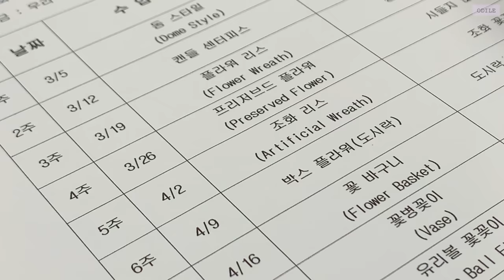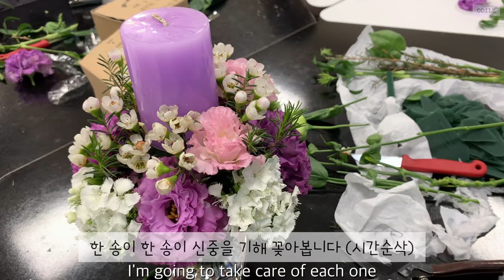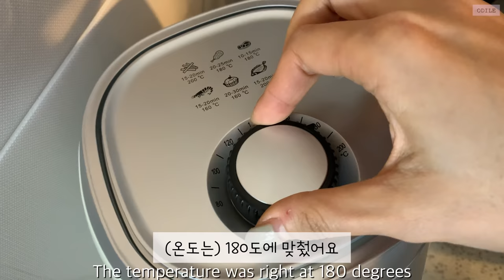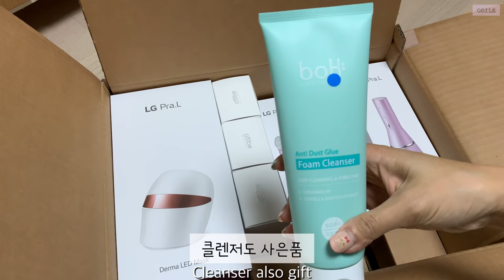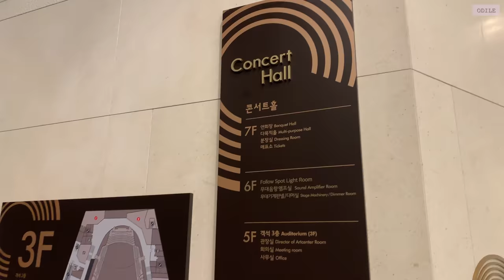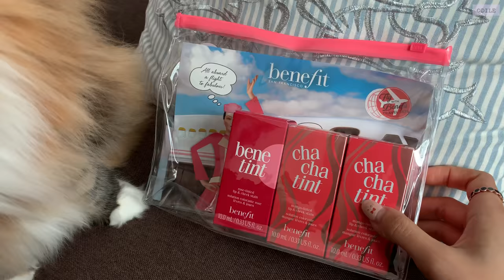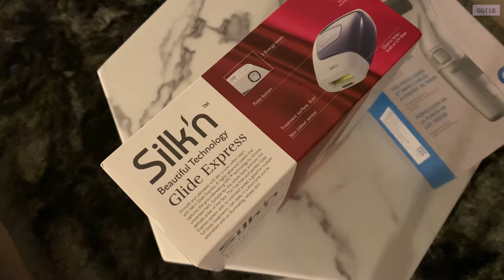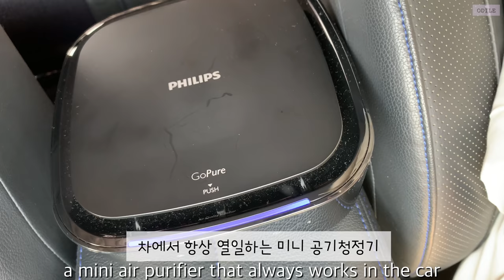(ENG)Vlog “ 나의 취미들 • 택배하울에 가까운 일상 • Korean mom’s life • my hobbies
초등학생 엄마의 하루는
데려다주고 데리러가는 것으로
정신없이 흘러가는데,
그 중간 어디쯤에서 한번씩
‘나’의 자아가 튀어나와
춤도 추고 창작활동도 하며
삶의 균형을 잡아줍니다💃🏻

찰나에 피고지는 꽃처럼
순식간에 지나간 3월을 기록해봅니다.

the mother of an elementary school student is busy just driving her child a ride.
Every once in the middle of it, ‘my’ ego pops out and dances, does activities, and balances life💃🏻

Let's take a look at March as a blooming flower.